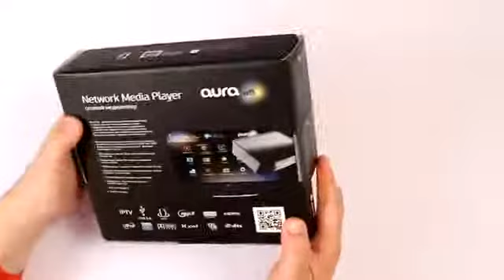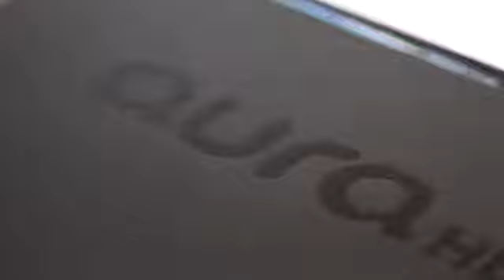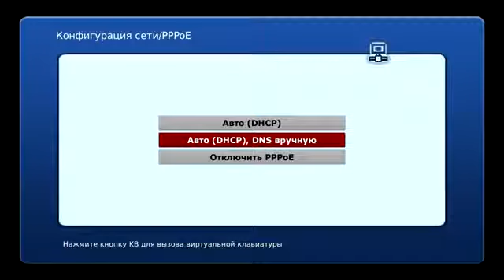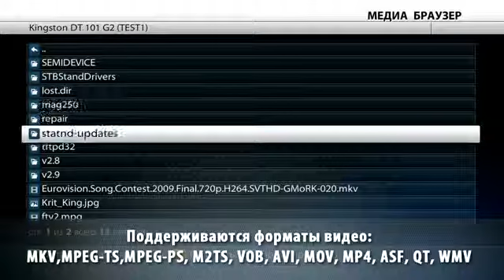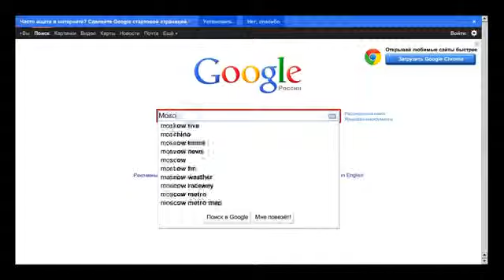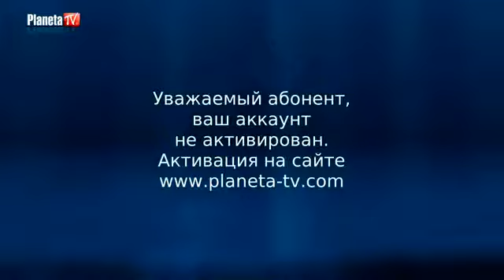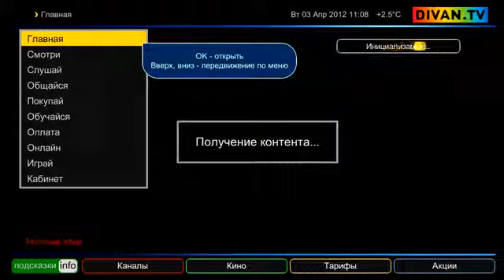Медиаплеер Aura HD